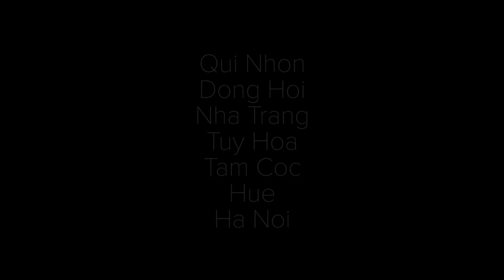Clouds, Vietnam 2019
Timelapse in differents locations around Vietnam, clouds are moving, changing, drawing the sky.